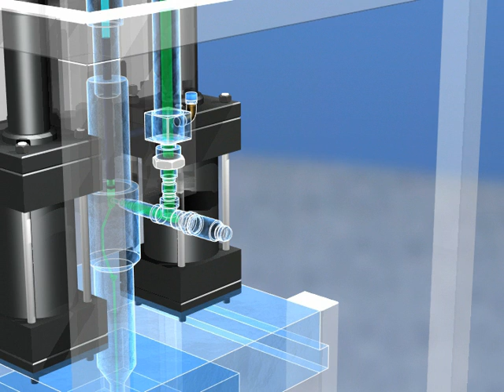Injection Machine Supply Sequence